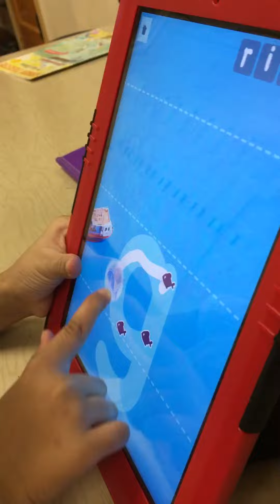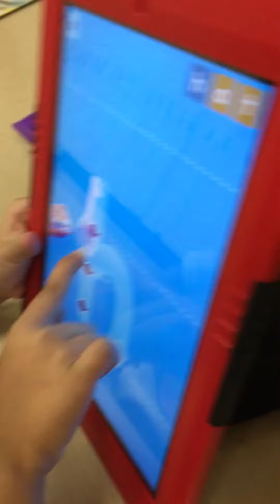Yo working on little writer